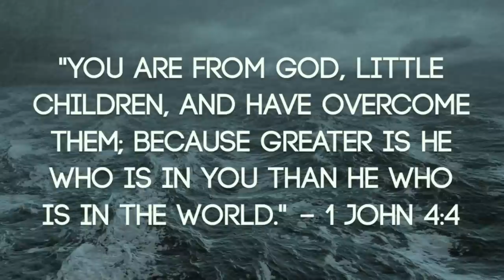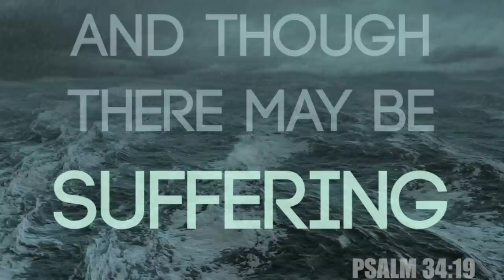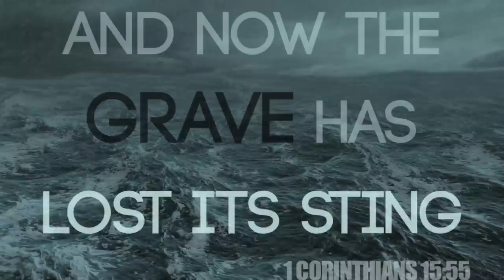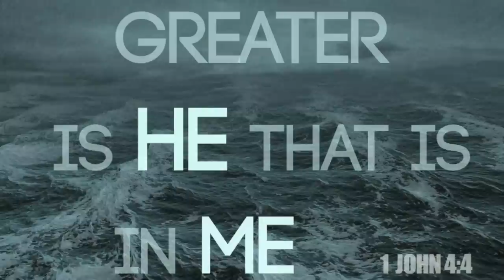Sixteen Cities - Greater Is He (Official Lyric Video)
"Greater Is He" from Sixteen Cities. This is the first single from Sixteen Cities' upcoming worship album. The song is based on
1 John 4:4.